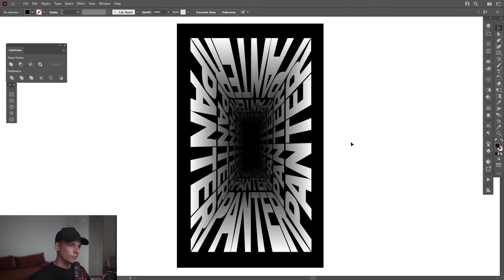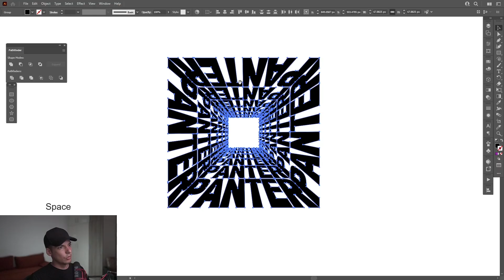How to Use Free Transform Tool in Illustrator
Here's a quick and easy tutorial on how to work with the free transform tool using typography as a reference.